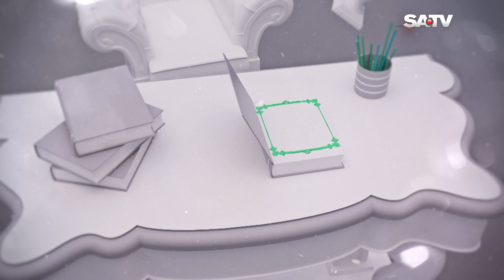সেলসে সফলতার মূল মন্ত্র হলো রিড করার ক্ষমতা ও ক্লাইন্ট সার্ভিস | GOLPO KOTHA EP 117 | SATV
SA TV Location:
Bangladesh